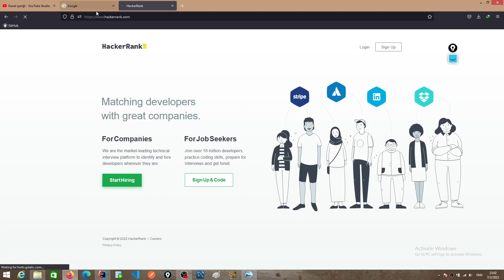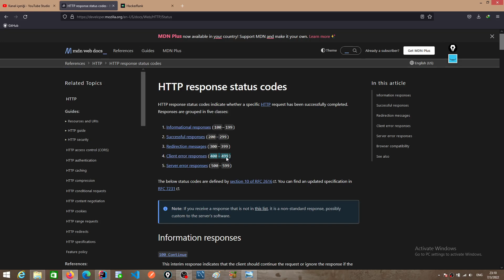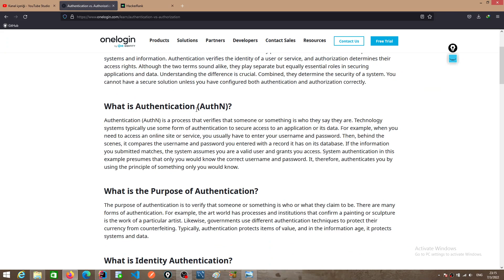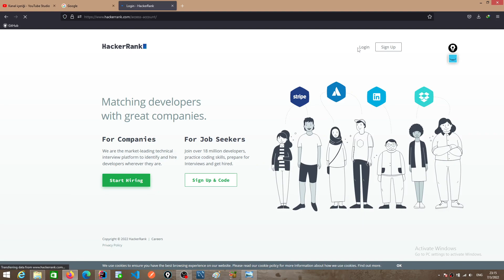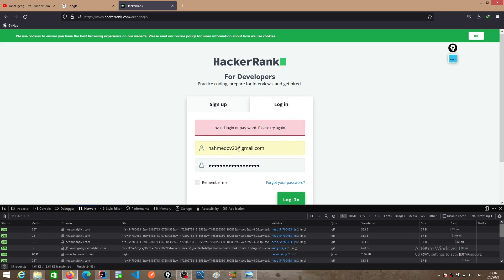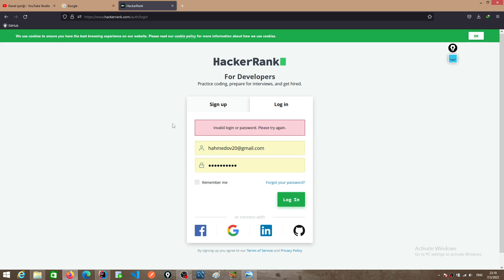Client-Server arxitekturası, Status kodlar